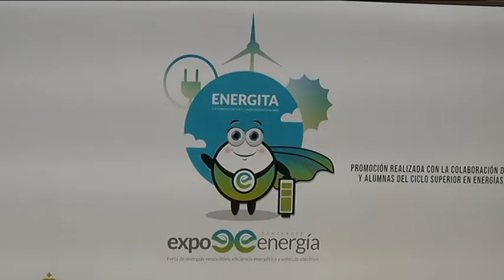Regresa 'ExpoEnergía' a Lanzarote